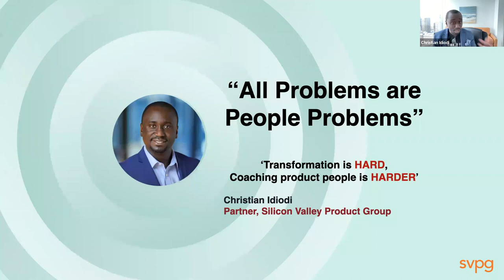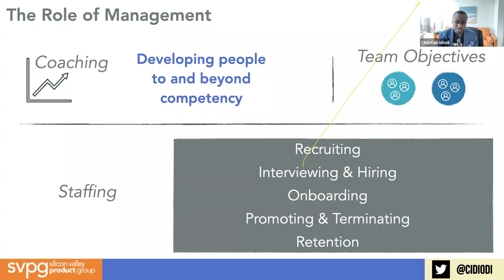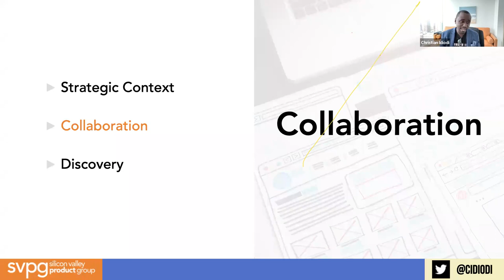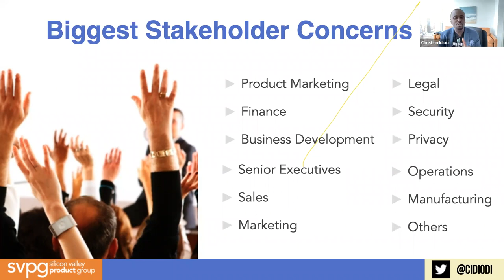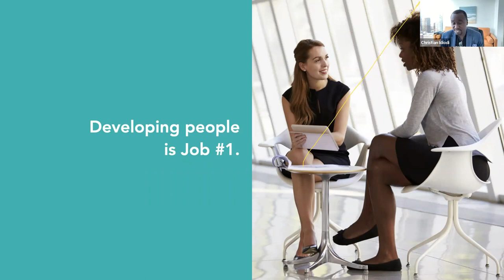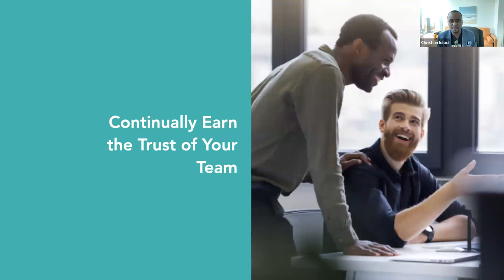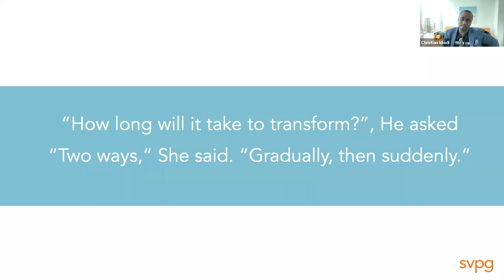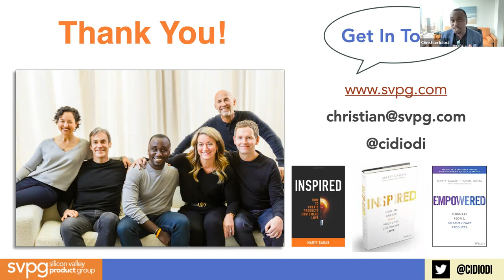CHRISTIAN IDIODI – The secret of a product leader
We experienced a masterclass by a thought leader in the product space!
Christian Idiodi has been a product leader for over 15 years, building teams and developing enterprise and consumer products that have shaped companies such as CareerBuilder and Merrill Corporation as well as clients such as PayPal, Etsy, Starbucks, Dell, and Macy’s.